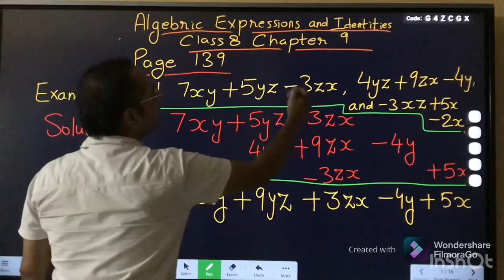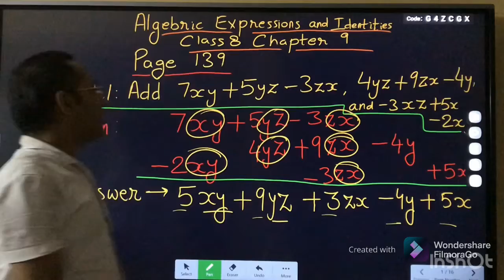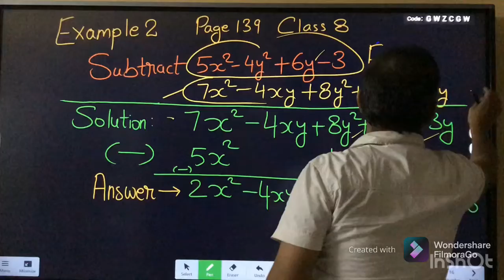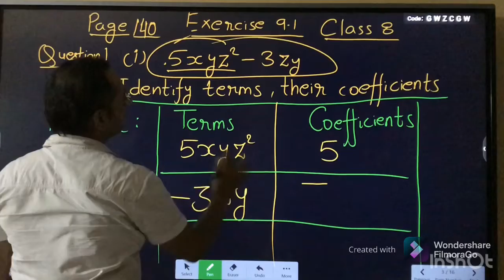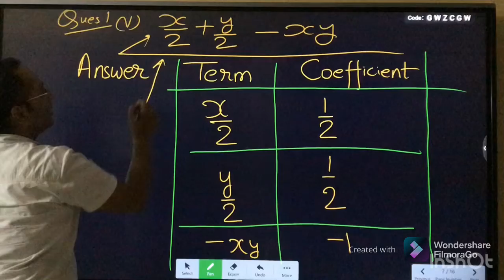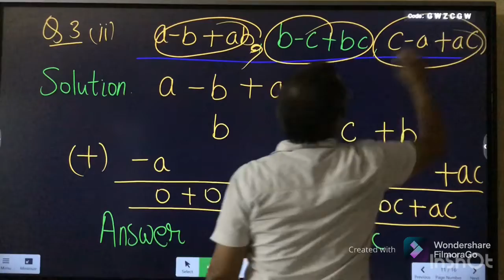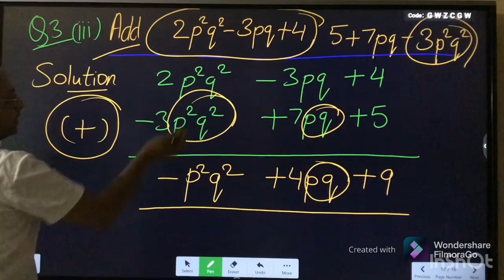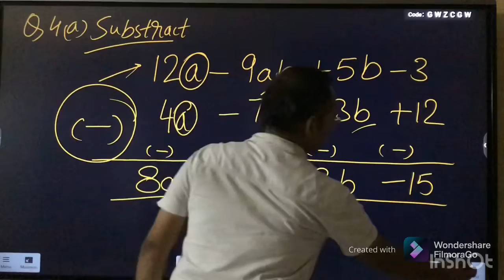Class 8 Exercise 9.1. Algebraic Expressions and Identities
NCERT Book Page 140

Chapter 9